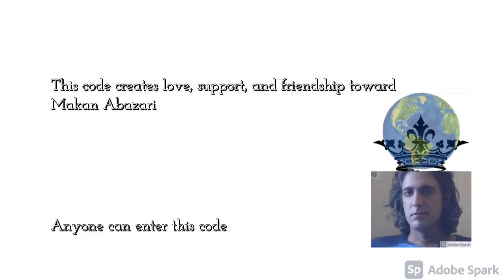Love, support, and friendship toward Makan Abazari